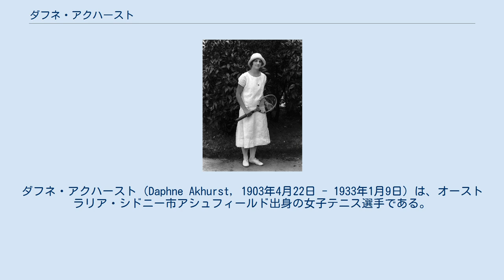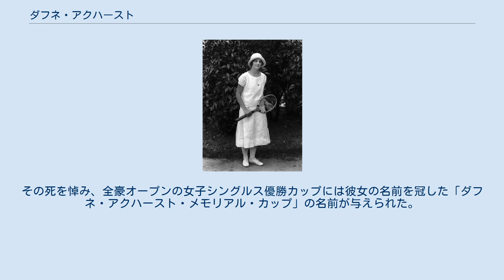ダフネ・アクハースト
ダフネ・アクハースト（Daphne Akhurst, 1903年4月22日 - 1933年1月9日）は、オーストラリア・シドニー市アシュフィールド出身の女子テニス選手である。
全豪選手権（現在の全豪オープン）で女子部門の黎明期に活躍した選手で、女子シングルスで5度、女子ダブルスで5度、混合ダブルスで4度優勝し、総計「14勝」を挙げた。
フルネームは Daphne Jessie Akhurst （ダフネ・ジェシー・アクハースト）という。
最初はピアニストとして才能を現し、音楽学校を卒業した。
音楽教師になった彼女は、テニスは全くの独学であったというが、そのテニスでオーストラリアの歴史の黎明期を築いた。
 現在は「全豪オープン」として知られるテニス大会は、1905年に第1回大会が始まったが、最初期の全豪選手権は男子シングルス・男子ダブルスの2部門のみであった。
女子シングルス・女子ダブルス・混合ダブルスの3部門は、それから17年後の1922年に第1回の競技が行われた。
ダフネ・アクハーストは1924年、第3回大会で女子ダブルスと混合ダブルスの2部門を初制覇した。
女子ダブルスではシルビア・ランスと、混合ダブルスではジム・ウィラードとペアを組んで優勝する。
1925年の第4回大会で、アクハーストは女子シングルスでも初優勝を飾り、女子シングルス・女子ダブルス・混合ダブルスの3部門制覇（ハットトリック）を達成した。
初めての女子シングルス決勝では、第1回大会から4年連続で決勝に進出していたエスナ・ボイドを 1-6, 8-6, 6-4 の逆転で破っている。
1926年の第5回大会では、アクハーストは女子シングルス決勝でボイドに連勝して2連覇を果たすが、女子ダブルスと混合ダブルスではタイトルを落とした。
（ボイドは第1回大会の1922年から1926年まで、女子シングルスで5年連続準優勝に終わり、ようやく1927年に初優勝を遂げた。）1928年と1929年に、アクハーストは2年連続でハットトリックを成し遂げたが（総計3度）、1928年度の混合ダブルスではフランス「四銃士」の1人として知られるジャン・ボロトラと異色のペアを組んだこともある。
 ダフネ・アクハーストの全豪選手権以外の4大大会成績は、全豪で2度目のハットトリックを達成した1928年に全仏選手権でベスト8に入り（大会第4シード、準々決勝でクリストベル・ハーディー（イギリス）に敗退）、ウィンブルドン選手権でベスト4進出（準決勝でリリ・デ・アルバレス（スペイン）に敗退）があった。
同年のウィンブルドン選手権混合ダブルスで、アクハーストはジャン・ボロトラとペアを組んで決勝に進出したが、パトリック・スペンス（南アフリカ）＆エリザベス・ライアン（アメリカ）組に 5-7, 4-6 で敗れて準優勝に終わっている。
 1930年2月26日、ダフネ・ジェシー・アクハーストは煙草製造業者のロイストン・スタッキー・カズンズ（Royston Stuckey Cozens）と結婚した。
1931年の全豪選手権女子ダブルスで「ダフネ・カズンズ夫人」はルイーズ・ビカートンとのペアで2年ぶり4度目の優勝を飾り、これを最後に競技テニスから引退する。
夫妻には1人の息子が生まれたが、第2子の妊娠が子宮外妊娠となり、彼女は1933年1月9日に29歳で急死した。
その死を悼み、全豪オープンの女子シングルス優勝カップには彼女の名前を冠した「ダフネ・アクハースト・メモリアル・カップ」の名前が与えられた。
 ダフネ・アクハーストは2013年に国際テニス殿堂入りを果たした。